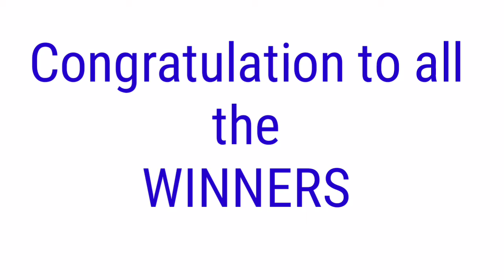PCSO LOTTO RESULT TODAY September 15, 2021 2PM DRAW 2D 3D